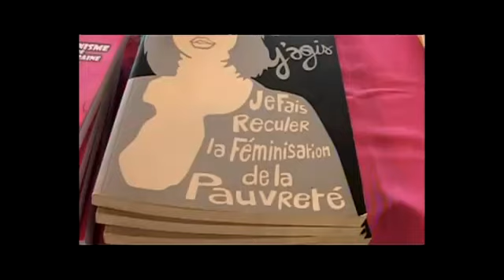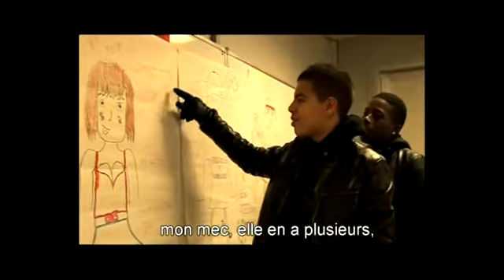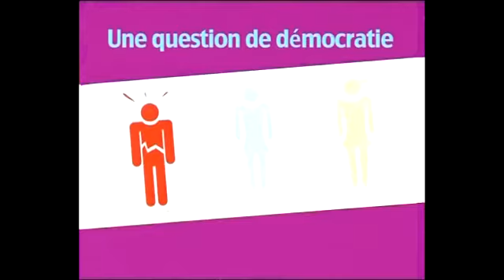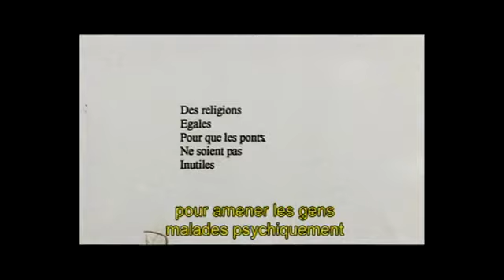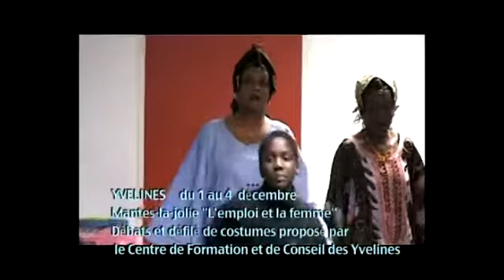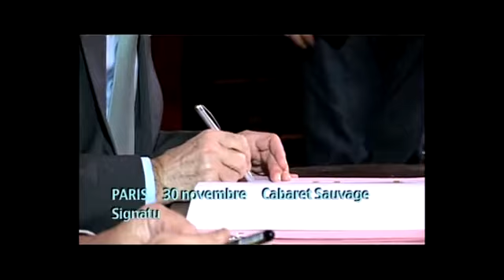Semaine de l'égalité 2009 - Le film (version sous-titrée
Une video des projets citoyens.

Film de la semaine de l'égalité 2009 (VOSTF) réalisé par l'association La Cathode pour le compte de la Région Ile-de-France (extrait 3/3)